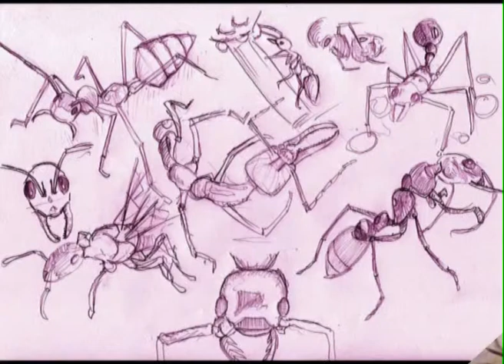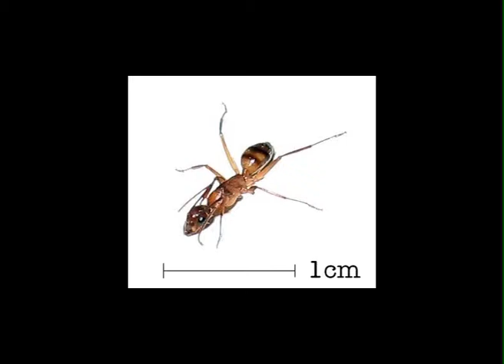Las hormigas y el dragón. Versión Flautas. Enrique Blanco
Otra de las piezas del "Firilirundero", para quinteto de flautas, en este caso.

El proyecto "Firilirundero" consiste en la producción de un espectáculo musical pedagógico para niños interpretado en forma importante también por niños. Para que ello resulte posible sin un importante esfuerzo por parte de los jóvenes intérpretes, la composición de la obra sería modular, es decir, contaríamos con:
Un grupo escaso de músicos profesionales, director incluido, que llevarían el peso de la obra. No se propone en este documento una plantilla concreta puesto que dependerá de los profesores de Conservatorio (ver más adelante) que se presenten voluntarios. Sin embargo, como comentarios generales puede anticiparse que:
Sería importante que el grupo no fuera muy amplio. Un grupo nutrido de músicos profesionales, si bien es altamente deseable en cualquier otro caso, en el que nos ocupa conduciría a restar protagonismo a los jóvenes intérpretes. En el caso de que los voluntarios fueran excesivos se tomará como criterio para la selección de los intérpretes el que haya máxima variedad de instrumentos. Se estima que cuatro intérpretes serían el mínimo, con un máximo establecido arbitrariamente en diez. Si fuera necesario otro criterio, se emplearía el hacer la obra lo más fácilmente posible representable en otros conservatorios.
Sería muy deseable que entre los instrumentos participantes hubiera percusión y piano.
Varios grupos pequeños de jóvenes instrumentistas y alumnos de Lenguaje Musical del Conservatorio, que, a lo largo de un curso irían montado pequeñas obras instrumentales, recitados rítmicos, pequeñas piezas cantadas (máximo dos voces, para permitir gran facilidad de ejecución), que tendrían la capacidad modular de superponerse con lo que el grupo profesional toque o con otros jóvenes instrumentistas. De este modo, con un esfuerzo no excesivo puede lograrse una obra de entidad musical suficiente y digna.
Un pequeño elenco dramático. Un personaje básico sería el Firilirundero, que necesita ser un personaje con conocimientos musicales suficientes para hacer recitados rítmicos. Un profesor del Conservatorio con capacidades histriónicas y ganas de divertirse sería óptimo. El Firilirundero a lo largo de la obra será interpelado varias veces. Podría ser por parte de los recitados rítmicos de los alumnos de Lenguaje Musical o, si se dispone de más voluntarios, por parte de otros personajes. El Firilirundero, según se ha dicho, es personaje básico. De ser posible contar con más elenco dramático, podría extenderse